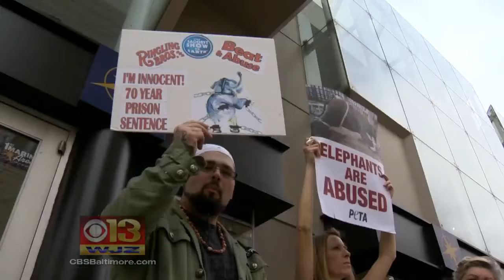Barnum & Bailey Circus Holds Special Farewell Event At Railroad Museum Before Last Stop In Baltimore